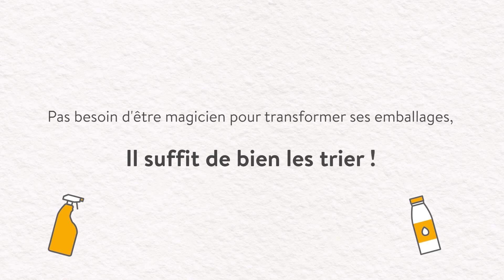Pas besoin de magie pour transformer vos emballages / Episode 1